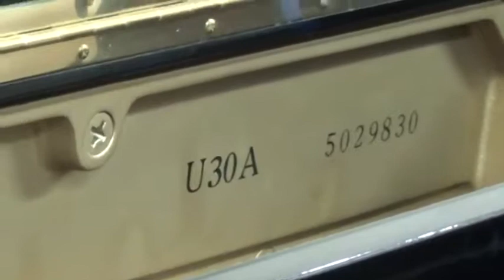PIanonet U30A5029830 1